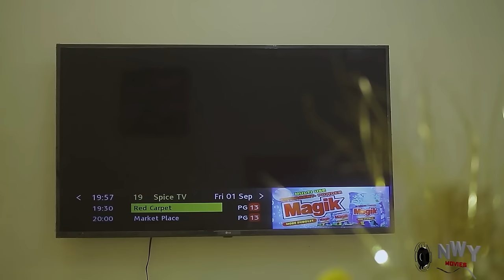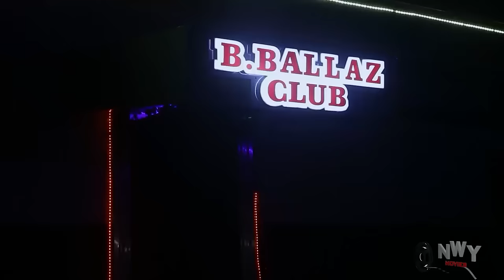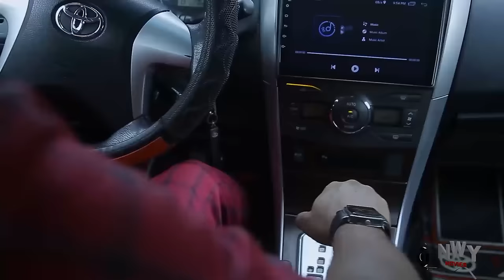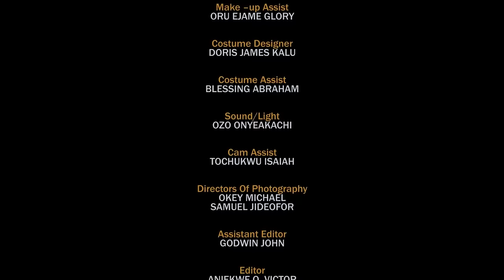THIS MOVIE WAS RELEASED TODAY MARCH 17 {EBUBE OBIO & THE BIKE MAN} BEST NOLLYWOOD MOVIE 2024